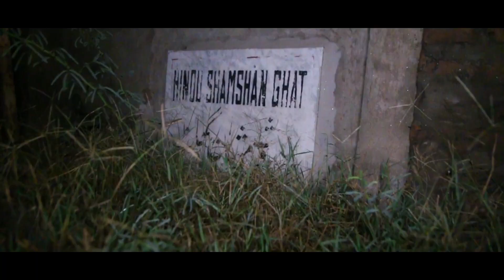Woh Kya Hoga Episode 151 | Kala Jadu | Horror Show 14 November 2020 🔥🔥🔥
Credits :
Host : KD Asad
Host : Shahbaz Ali
Host : Ahson Kabir
On-Camera (A): Ahson Kabir